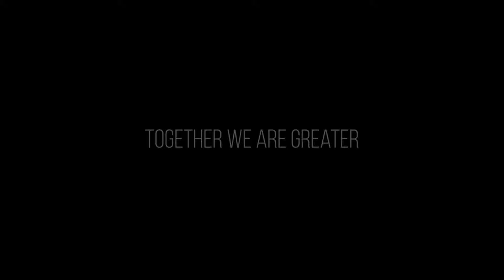"My Manenberg" - Short Film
Manenberg is not all that you see on TV. In fact it has a beautiful story to tell you in this short film. I saw smiles and heard laughter in the streets of Manenberg. On this day the people of Manenberg saw the peace their culture brought - My people! My people came together and brought hope to their community. I just came to tell the story.